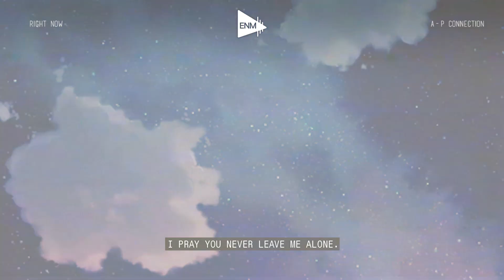A-P Connection - Right Now (feat. Ryan Konline)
A-P Connection - Right Now (feat. Ryan Konline) [Funk]

musical.ly: @epicnetworkmusic